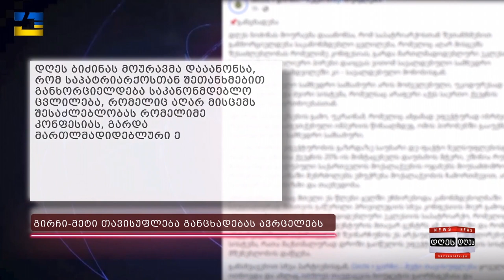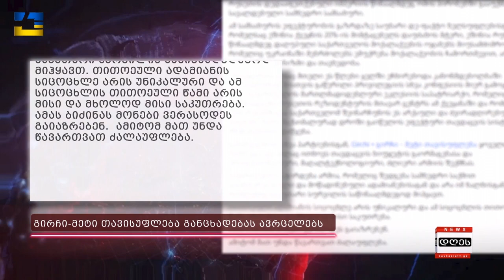საინფორმაციო პროგრამა "დღეს" | 12.12.2022